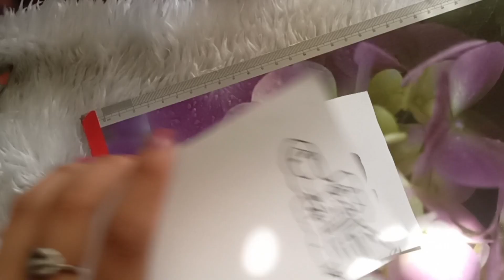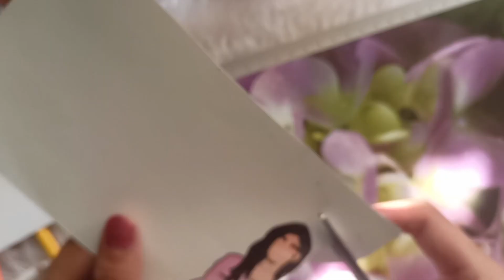CUTE GIFT IDEA FOR FRIENDSHIP DAY || EASY GIFT IDEA FOR BEST FRIEND || DIY KEYCHAIN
CUTE GIFT IDEA FOR FRIENDSHIP DAY || EASY GIFT IDEA FOR BEST FRIEND || DIY KEYCHAIN || 5 min CRAFT IDEA || BEST OUT OF WASTE

 Celebrate the essence of friendship with this adorable DIY Paper Keychain! 🌈🗝️

In this heartwarming tutorial, we'll show you how to create a beautiful and personalized keychain using just paper, tape, and a splash of vibrant colors. 🎨📝 Whether it's for your best friend, soulmate, or that special someone who brings joy to your life, this handmade gift will speak volumes of your love and appreciation.

🌟 What You'll Need:

White papers
Transparent tape
Scissors
Hole puncher or needle
Markers or colored pens

🌟 Spread the Love:
Share this tutorial with your other friends and encourage them to create their own keychains too! Let's make this Friendship Day extra special by celebrating the beauty of friendship and the joy of giving.

🌟 Tag Your Creations:
If you try out this DIY keychain, don't forget to post a picture and tag your friends on social media. Let's make Friendship Day unforgettable and celebrate the bond we cherish! ❤️🤗

(Note: Ensure you follow local guidelines and safety precautions while crafting. Have fun and enjoy the process!)